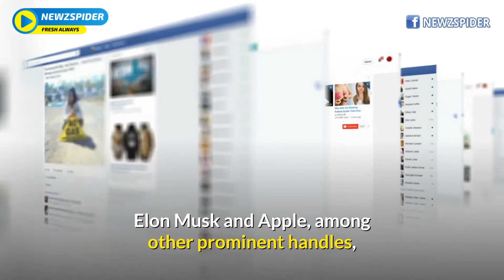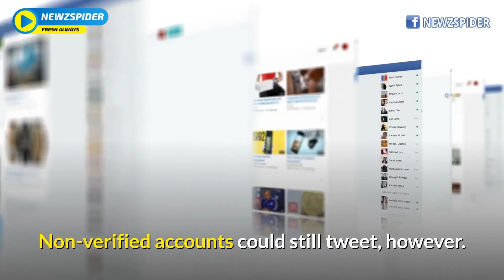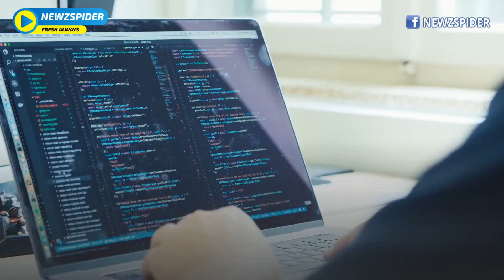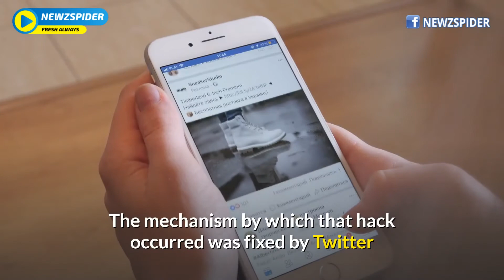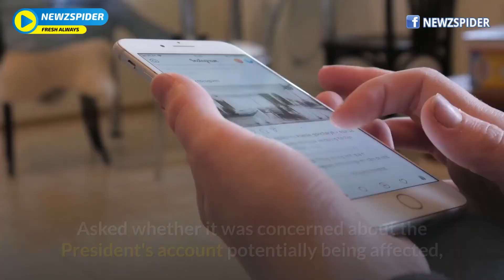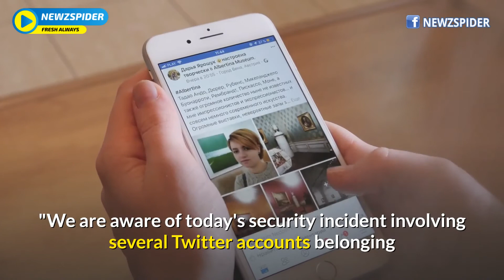Popular Twitter Accounts Hacked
Twitter (TWTR) accounts belonging to Joe Biden, Bill Gates, Elon Musk and Apple, among other prominent handles, were compromised on Wednesday in what Twitter said it believes to be an attack on some of its employees with access to the company's internal tools.